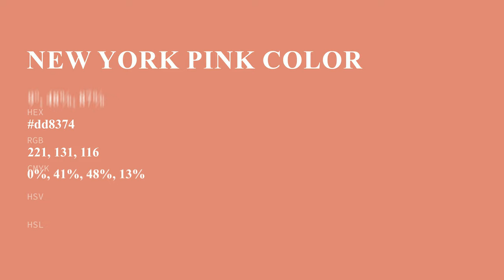New York Pink color dd8374 hex color - Red color - Cool color dd8374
What color is New York Pink ? dd8374 hex color - Red color - Cool color dd8374

Hex dd8374 Color Code is also known as New York Pink color.